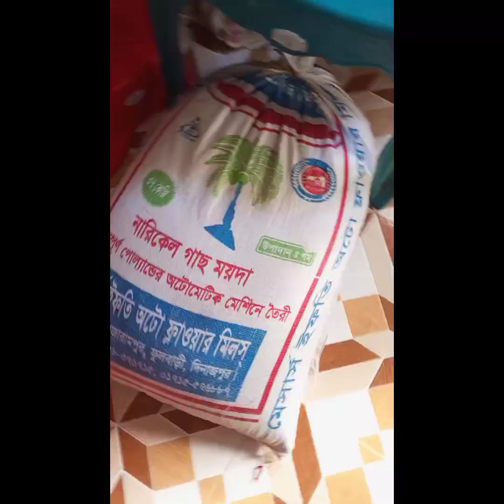আজকে সারা দিন কি করলাম।